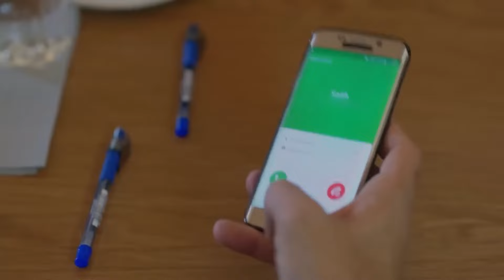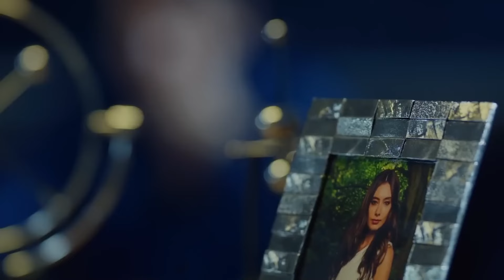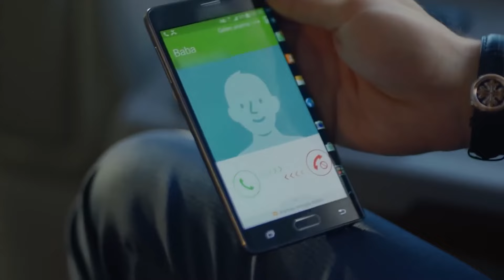Emir Kozcuoğlu'nun Bedenine Antidepresan Etkisi! - Kara Sevda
Emir ve Asu yakınlaştı. KARANLIKLAR
SEVDAYA DAHİL #10

Dizinin Konusu:

Kemal ve Nihan’ın Aşkı Başlıyor!

Dar gelirli bir ailenin umutlarını bağladığı oğlu Kemal, mucizelere inanmaz. Ama bir gün, kendini en büyük mucizenin içinde bulur. Aşkın içinde.
İhtişamlı bir hayatın içine doğan Nihan, kendini hiçbir zaman o hayata ait hissetmez. Ve bir gün, kendi dünyasından olabildiğince uzak birine aşık olur. Kemal'e.

Birbirlerine son derece uzak hayatlar yaşayan Nihan ve Kemal, bu mucizevi aşkta birleşirler, denk olurlar. Birbirlerine sonsuzluk yemini ettiklerinde ise, hayatın böyle bir denkliğe izin vermediğini, ikisi de acı bir şekilde öğrenirler. Bir gecede değişen hayatları, Kemal'i uzaklara, Zonguldak'a savurur. Nihan'ı ise, yaptığı bir seçimin kollarına.
Yıllar sonra bir maden kazası, Kemal'in önüne bir sınav gibi iki yol koyacak. Yıllardır kaçtığı her şeyden saklanmaya devam mı edecek, yoksa geri dönüp kaybettiklerinin üzerine mi gidecek? Kemal bu iki yoldan birini seçtiğinde, Nihan'la arasındaki uçurum kapanacak, şartlar eşitlenecek ve kurulu dengeler yerinden oynayacak. Kemal'in en büyük sınavı, o seçimi yaptığı gün başlayacak. O günden sonra bir seçim, bir kara sevdaya bedel olacak...

Yapım: Ay Yapım
Yönetmen: Hilal Saral
Senaryo: Anıl Eke & Özlem Yılmaz & Burcu Görgün

Oyuncu Kadrosu:
Kemal: Burak Özçivit
Nihan: Neslihan Atagül
Emir: Kaan Urgancıoğlu
Leyla: Zerrin Tekindor
Önder: Kürşat Alnıaçık
Galip: Burak Sergen
Hüseyin: Orhan Güner
Vildan: Neşe Baykent
Ozan: Barış Alpaykut
Asu: Melisa Aslı Pamuk
Fehime: Zeyno Eracar
Zeynep: Hazal Filiz Köse
Tarık: Rüzgar Aksoy
Banu: Çağla Demir
Salih: Gökay Müftüoğlu
Yasemin: Nihan Aşıcı
Hakkı: Metin Coşkun